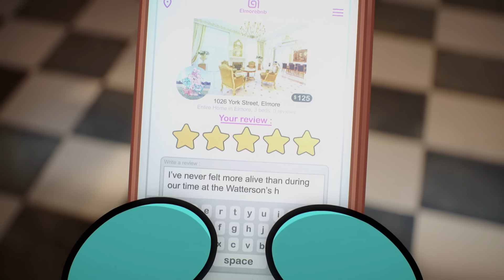Gumball | Opieka nad mdlejącymi kozami | Cartoon Network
Widziałeś/łaś nasza najnowsza kreację? Oglądaj SkarpeTV i przygotuj się na dobry humor 👊 Teeny Titans - Młodzi Tytani | Pobierz teraz!

Wattersonowie muszą wynająć swój dom parze podstarzałych mdlejących kóz.

Witaj na oficjalnym kanale Cartoon Network Polska w serwisie YouTube. Tutaj obejrzysz zabawne filmiki klipy z piosenkami i interaktywne gameplay’e z bohaterami takich seriali jak: Niesamowity świat Gumballa Pora na przygodę Ben 10 Omniverse Młodzi Tytani: Akcja Mixele Zwyczajny serial Batman Lego Ninjago Wujcio Dobra Rada Steven Universe Clarence i wielu innych.